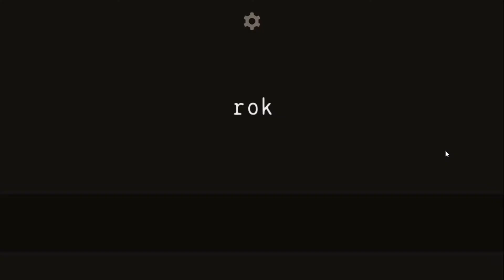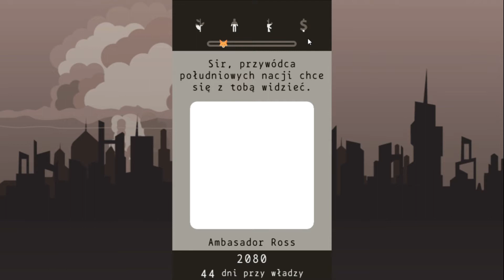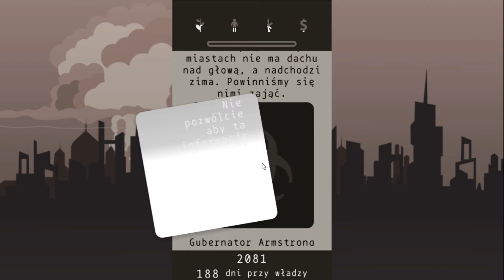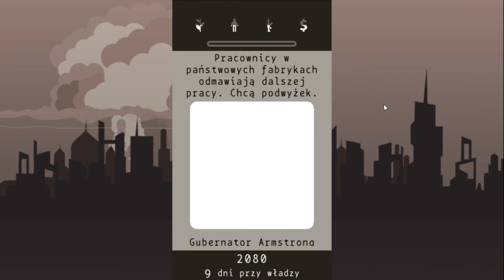⏲️⏱️🕘Lapse 1: A Forgotten Future [PL] #3 "Mamy czas, mamy czas, czas nie goni nas!"⏰🕰️⌚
🆘Jest źle.🆘 Świat ledwo co przetrwał, gdy obce państwa rozpoczęły wojnę "na grzybki", my też nie pozostaliśmy przecież dłużni! Ale oni ZACZĘLI! I tak z kilku miliardów obywateli świata zrobiło się kilka...kilkaset(?) tysięcy? Koniec świata. Apokalipsa. Armagedon. Ale jednak żyjemy! I gdy już nie żyjemy...to jednak żyjemy! Ołłł jeeee!